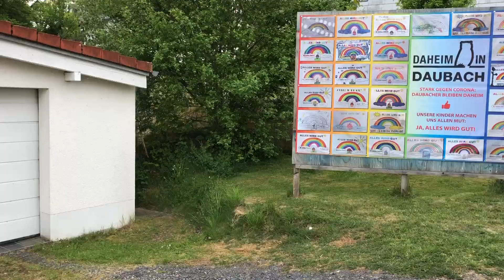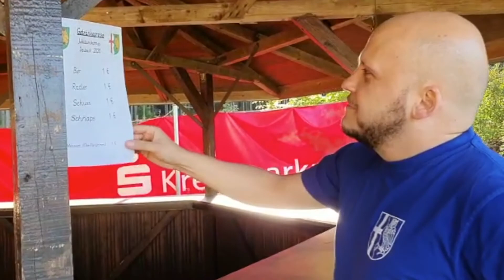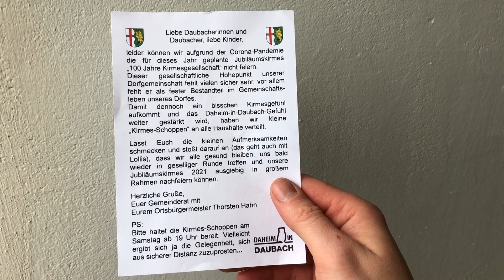Virtuelle Kirmes Daubach 2020 - SUPERCUT - alle 18 Videos am Stück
Auf Grund der Corona-Pandemie musste die Jubiläumskirmes 2020 "100 Jahre Kirmesgesellschaft" in Daubach im Westerwald leider ausfallen. Eine kleine Gruppe Daubacher hat das allerdings nicht so recht akzeptieren wollen und die Kirmes kurzerhand nachverfilmt und die Videos ins Internet gestellt.

Dieser SUPER CUT ist der Zusammenschnitt aller 18 Videos, die spontan und innerhalb von 4 Tagen produziert und veröffentlicht wurden.
Die einzelnen Videos finden sich auf unserem Kanal.